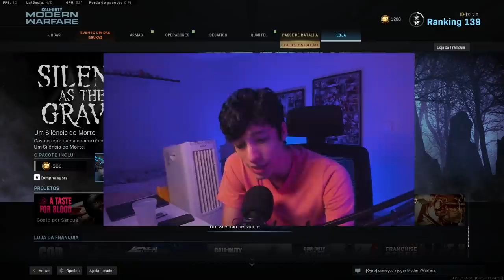PEGUEI OURO NA MAGNUM!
Me segue no insta 📸: @dcorvo_

✦✦✦ ProcurarCep ✦✦✦
►Procure e encontre CEPS de todo o Brasil